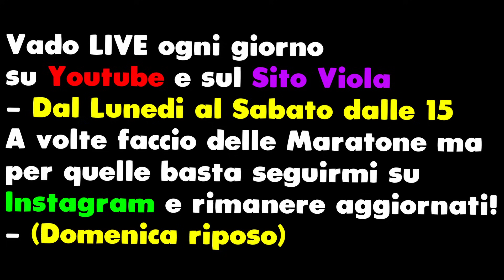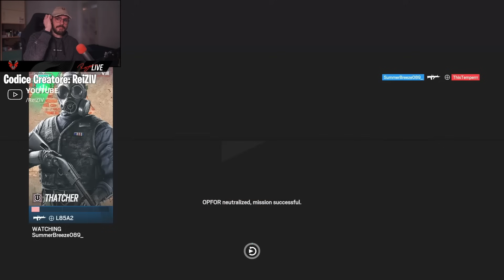PROVIAMO NØKK AD ARGENTO!! - Rainbow Six Siege (Serie Coaching #4)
Ragazzi oggi vi porto il #4 episodio della nostra serie sul Coaching su Rainbow Six Siege o R6. Consiste nel giocare in diretta una Ranked su PS5 andandovi a spiegare tutto quello che faccio e perché lo faccio.

📱 Social
◾ Secondo Canale: @reizivii